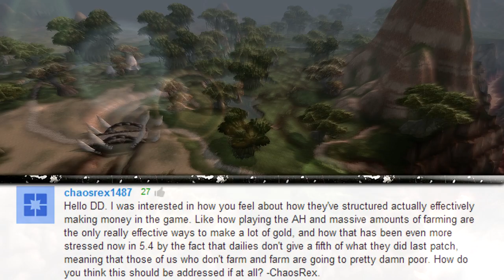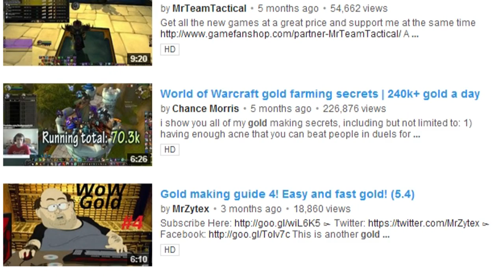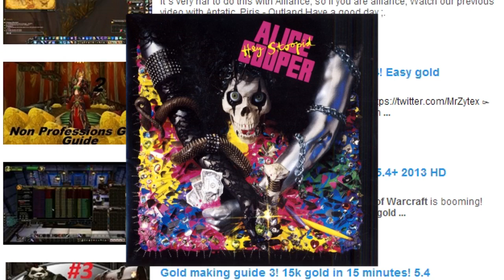"Farming gold/playing the AH: too difficult + monotonous?" (WoW Chatbox)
Gold farmers, bots and endless turtle farms - what's the best way to earn gold? With the abandon ship attitude towards daily quests, do we need a new, fun alternative to mining/herbalism/asking trade chat?
Let's have a quick chat...